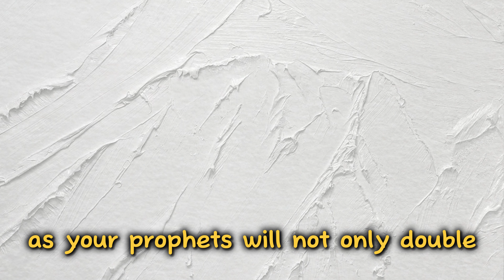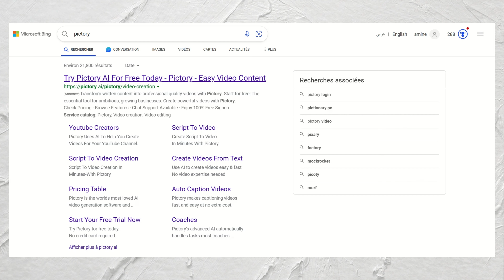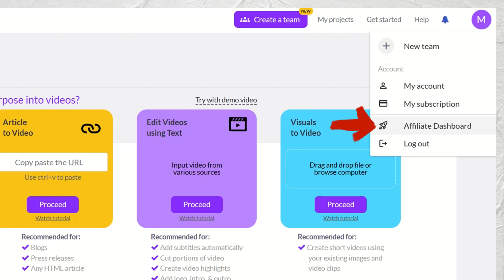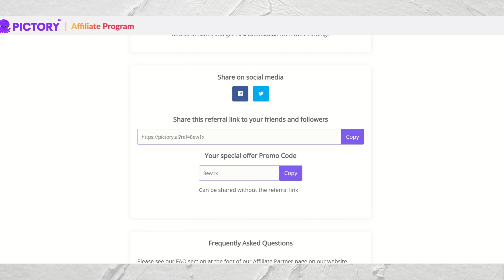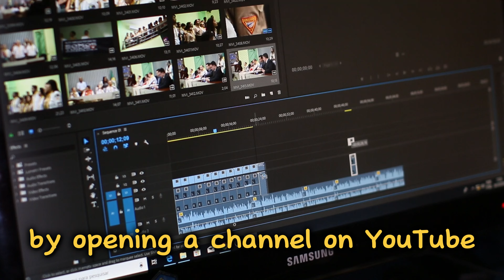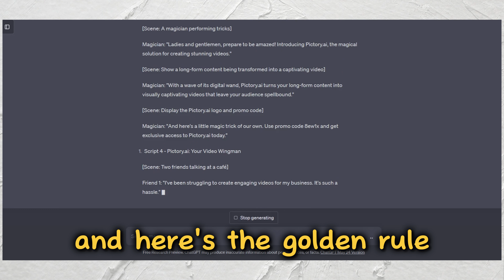How To Make Money Online With ChatGPT - Super Easy!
How To Make Money Online With ChatGPT _ Super Easy! _ chatgpt to make money.

Discover the Easiest Way to Make Money Online in 2023 with ChatGPT and Pictory AI!  how to make money online 2023 _ make money online with chatgpt _ how can i make money with chatgpt _ make money online paypal _ make money online fast _ earn money with chatgpt _ chat gpt _ how to make money with chatgpt _ chatgpt to make money online _ easiest way to make money online _ how can i make money online.